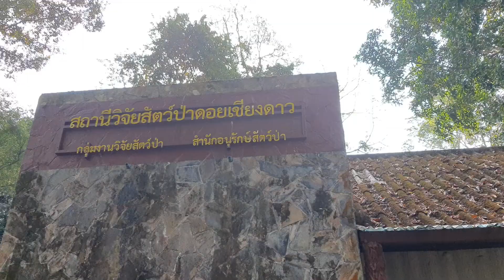ศิลปะ ชีวิต ธรรมชาติ 01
โครงการ พัฒนาศักยภาพนักศึกษาด้านศิลปะกับธรรมชาติและการเรียนรู้ทักษะชีวิต ดำเนินการโดย สโมสรนักศึกษา คณะศิลปกรรมและสถาปัตยกรรมศาสตร์ มทร.ล้านนา 14-16 มกราคม 2565 อ.เชียงดาว จังหวัดเชียงใหม่  ปล.ขอบคุณ ผศ.สุพจน์ ใหม่กันทะ  ผู้ช่วยคณบดีฝ่ายกิจกรรมนักศึกษา อ.รินรดา สันติอาภรณ์ (อ.น้ำตาล) และ น้องใหม่ นักวิชาการศึกษา นายกอุ้ม น้องดอย กพน. และทีมงานเบื้องหลังทุกๆท่านครับ